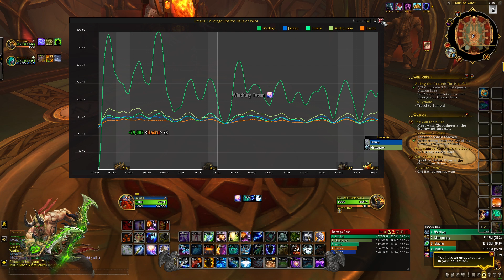Enhancement Shaman | Halls of Valor M+ | 10.0 Dragonflight | Mythic+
Multi KSM/Raider/Dad turned content creator & M+ Enthusiast!

Welcome to Dragonflight! We will focus on each class and spec's ideal talents, covenants, secondary stats and whatever else viewers would like to hear. Excited for the new patch and will bring guides, commentary and point of view videos for the new expansion.

Hope you're all staying well and taking tie to enjoy the MDI and new content!